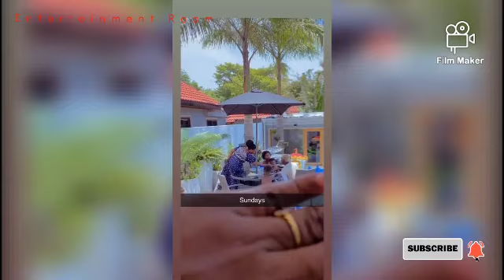AIKA and NAHREEL adorable FAMILY time TOGETHER //This is so CUTE//Tanzania CELEBRITY couple